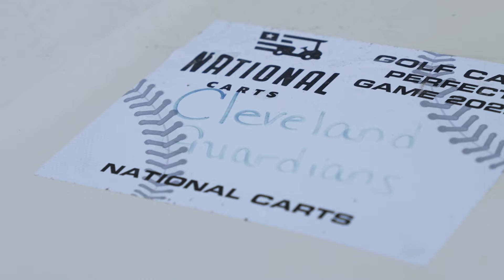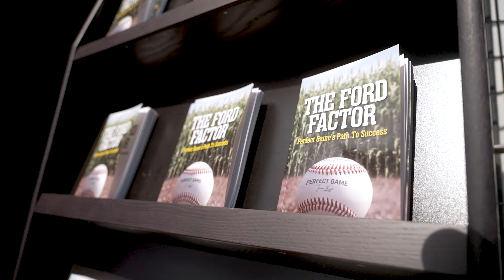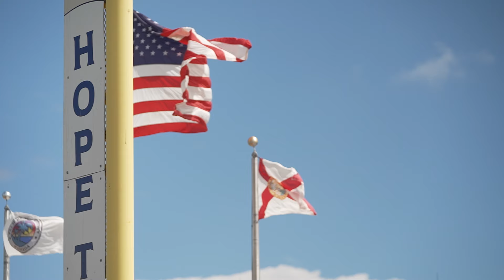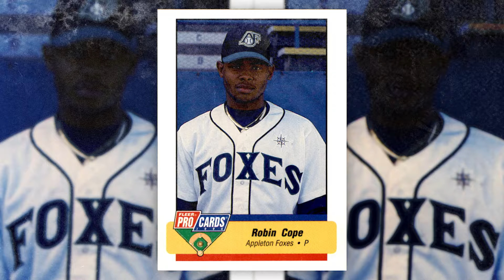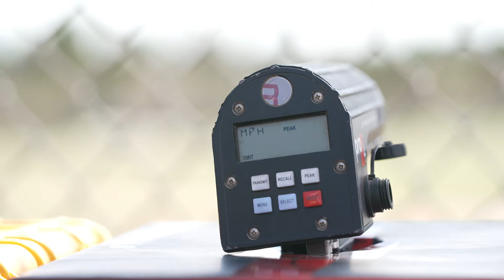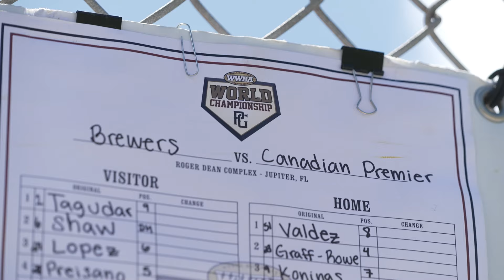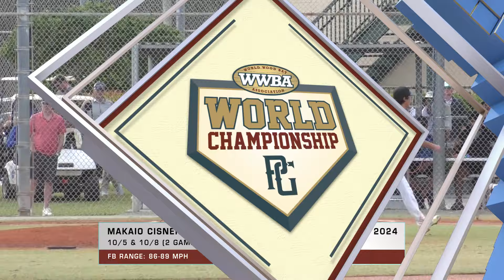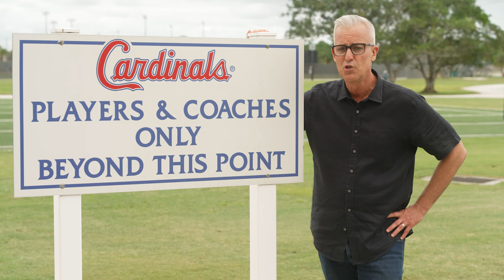2022 WWBA Special Presentation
Join us in Jupiter, FL for an extensive look back at the greatest amateur baseball tournament in the world - the 2022 WWBA World Championship - with scouting reports, game highlights, features, and much more.

Gas up your golf cart and join Daron Sutton as he takes in the sights and sounds around the Jupiter complex

In-depth scouting reports from Vice President of Player Personnel David Rawnsley and National Crosschecker Brian Sakowski

WWBA Game highlights and standout performances from all 6 days of games, including the semifinal and championship games

Plus, the most interesting stories to come out of Jupiter, with player features on 2023 Walker Jenkins, 2023 Ryder Helfrick, 2023 Arjun Nimmala, 2023 Tre Phelps, Uncommitted 2023 Hiro Wyatt, 2023 Tyler Bouchard, 2026 RJ Cope, and the Canadian Premier Baseball League team

Follow PerfectGame on social media!